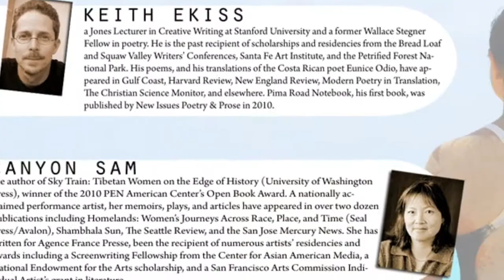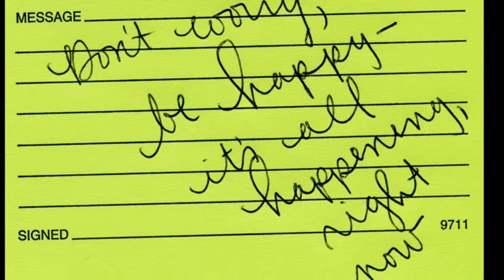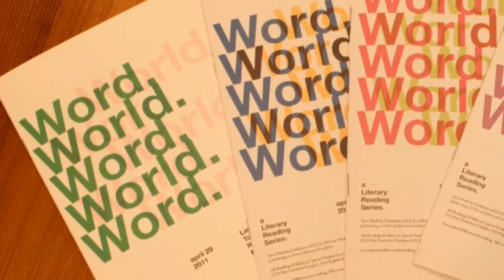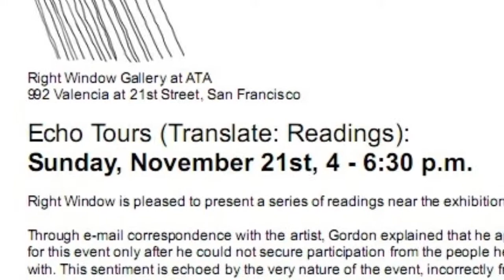Jeff Von Ward - MFA Portfolio Highlight Reel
Some highlights of posters and reading events Jeff Von Ward created, organized, or contributed to during his two year stint obtaining an MFA in Writing degree at California College of the Arts.